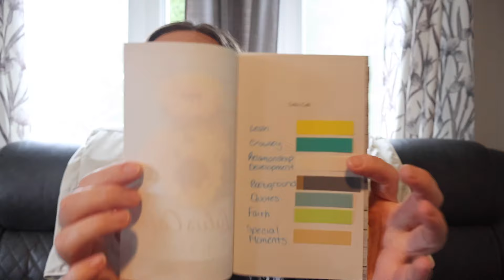All-Time Favorite Read: Lulu's Cafe by T. I. Lowe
Thank you for joining me for this book review! I hope you enjoyed! I would love to know if you’ve read Lulu’s Cafe OR any other books by T. I. Lowe & what your thoughts were as well! Thank you for being here! ♥️

0:00 Intro
2:09 Background
5:14 Characters
9:04 What I Love